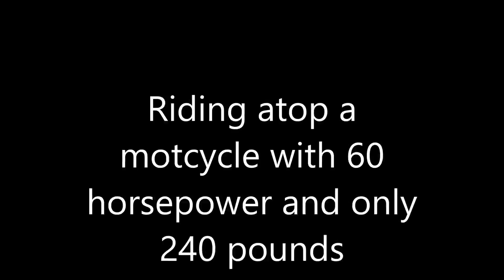First Ever Dirt Bike Motovlog: Convicing People To Ride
In this vlog I go into the idea of whether or not you should try to convince people to try riding if they have the inkling, or if they should make that decision solely on their own.